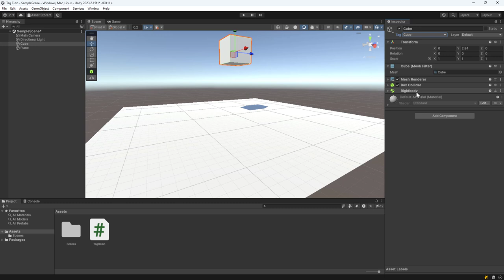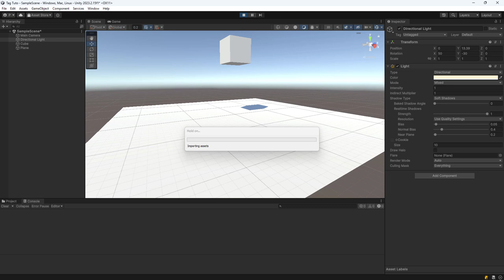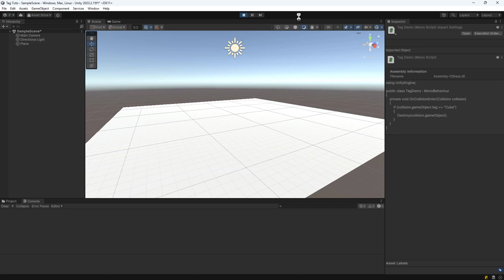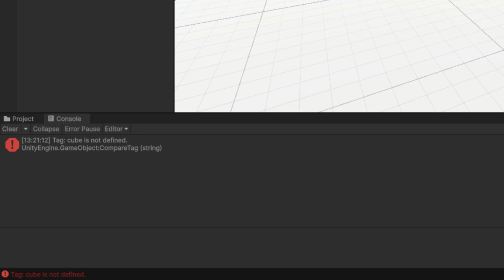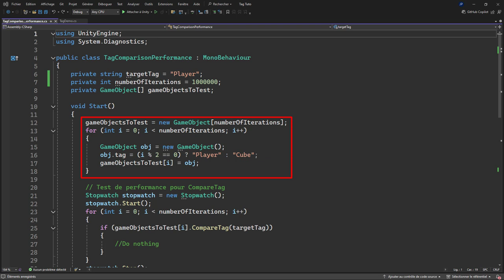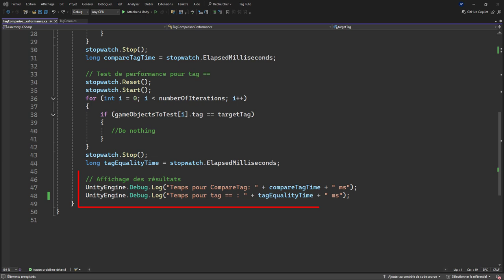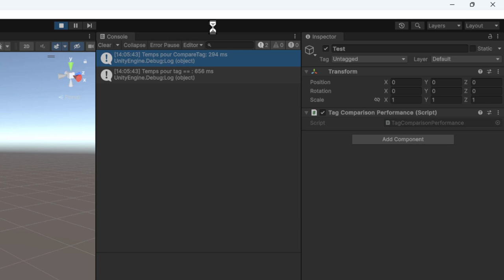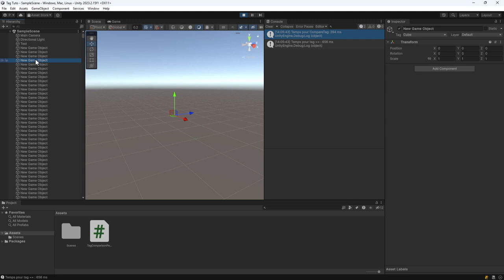Quelle Méthode Choisir dans Unity ? compareTag() vs tag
💡 Pourquoi c'est important :
Comprendre la différence entre compareTag() et tag== peut vous aider à écrire du code plus efficace et performant dans vos projets Unity. Que vous soyez débutant ou développeur expérimenté, cette vidéo vous fournira les connaissances nécessaires pour faire des choix éclairés dans vos scripts.